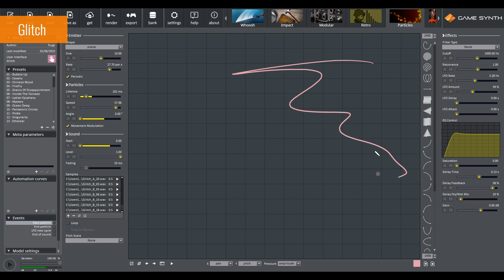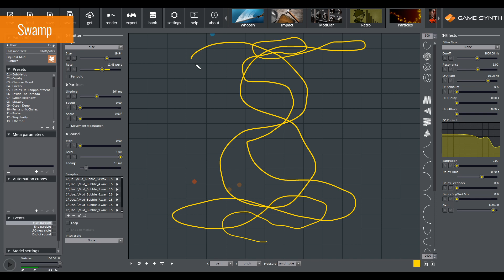Draw Sounds with your Samples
This video shows how easy it is to create fresh new sounds with the Particles model in GameSynth. Simply drop your samples and draw with the mouse or a graphic tablet to create amazing sounds with this unique granular synthesizer. GameSynth offers many other models, including a 130+ modules patching environment.